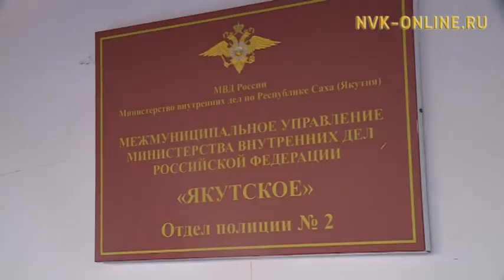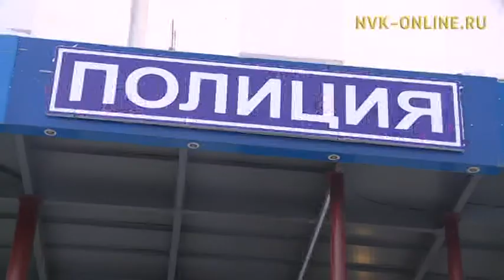Второй отдел полиции г. Якутска переехал в новое здание